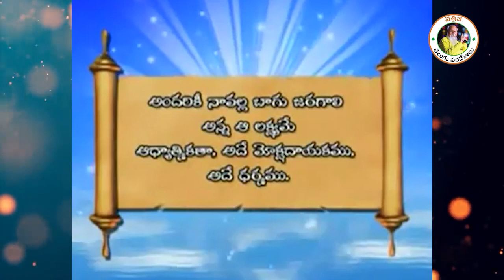స్థిర సుఖ ఆసనం | Patriji Telugu Sandesalu